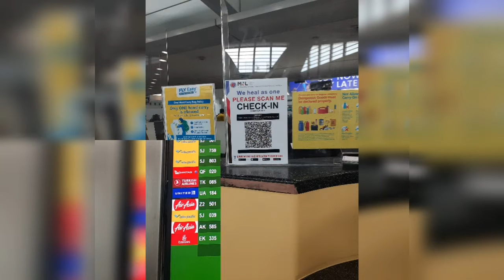BACK TO HONGKONG# MISSY HK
Back to hongkong,back to normal situation l kunyang is real proud#OFW
Mabuhay tayong mga ofw to God be all the glory God bless us all  🙏